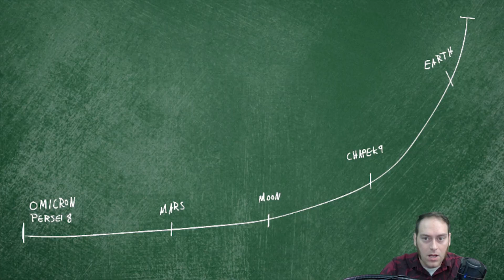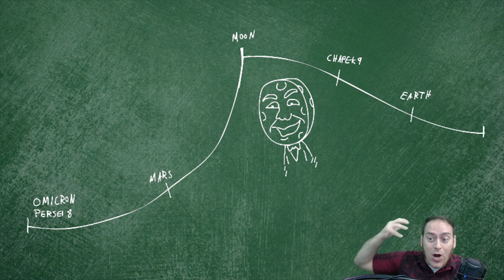Party on OMICRON -- Futurama's Catch-up Event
So I was completely wrong, and the Science event DIDN'T start today.  My bad.  But is the fact that the event didn't start, and this casual catchup-event started instead, indicative of some greater flaws in Futurama's game design?  Should we be worried, or just thankful for this opportunity to party on Omicron?

Follow on Twitch and Twitter for updates and be part of the fun!